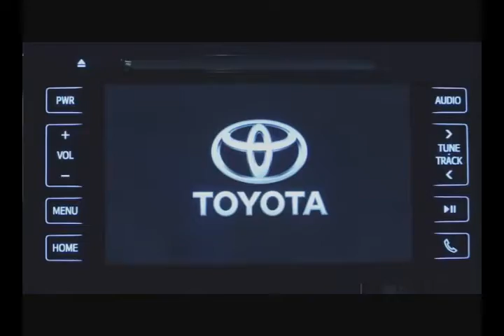AUTOSIGLO TOYOTA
nota TELEVISIVA -
segmento zonal